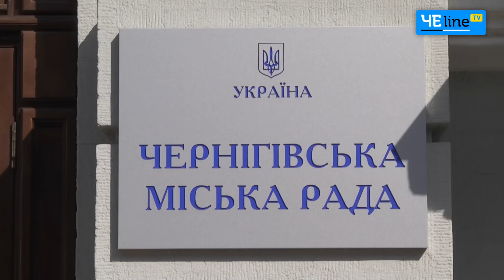Карма Сахневича, деснянские дети и заявление Атрошенко о слушаниях: совещание в горсовете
На очередном совещании в Черниговском горсовете рассмотрели несколько вопросов. Один из них – плохая уборка города от снега.